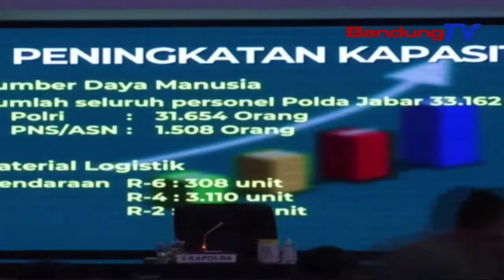Polda Jabar Mahing Kariaan Peuting Bagantina Taun | TP | BANDUNGTV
TP | BANDUNGTV | DERI FIRMAN | Kepolisian Daerah Jawa Barat Mahing Sakumna Wangun Kagiatan Anu Nguniangkeun Tingarariungna Massa, Dina Peuting Bagantina Taun. Petugas Kepolisian Ge Bakal Nindak Kalawan Tandes, Okneum Warga Atawa Anu Ngokolakeun Tempat Wisata Tur Hiburan, Anu Ngarempak Maklumat Kapolri Ngeunaan Tuhu Kana Protokol Kasehatan, Nalika Prakprakan Natal Jeung Taun Anyar.